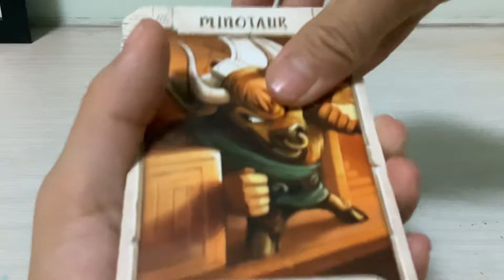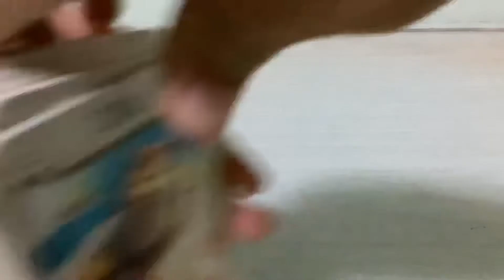Top 30 Greek mythology characters!